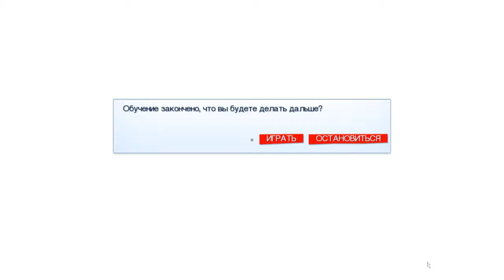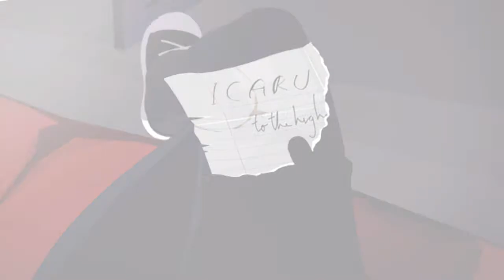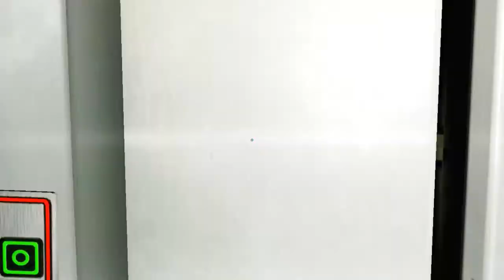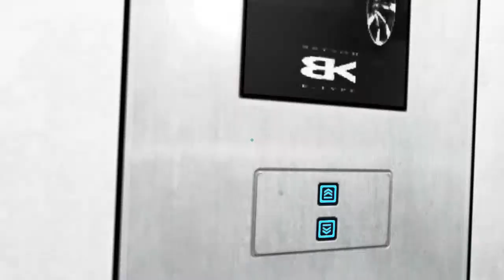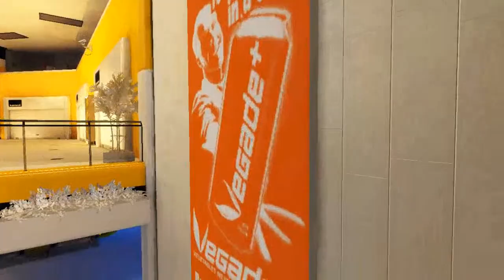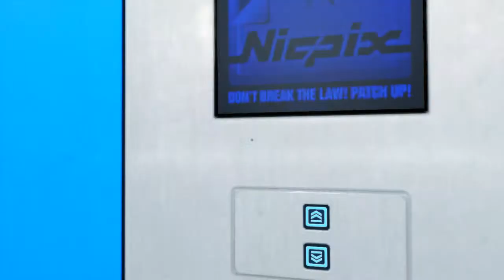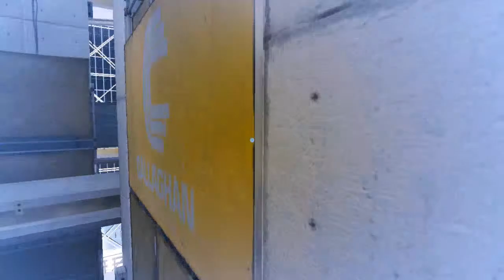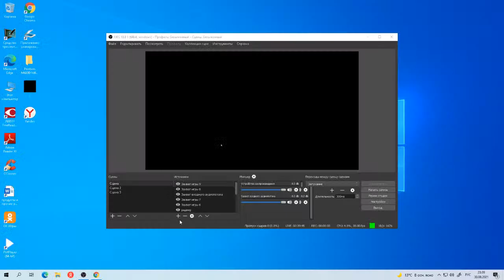[Игрофильм] Mirrors Edge ПРОХОЖДЕНИЕ. ПРОХОЖДЕНИЕ НА СТРИМЕ.